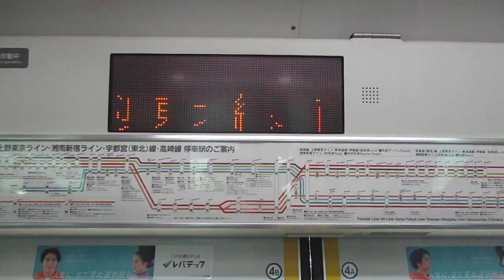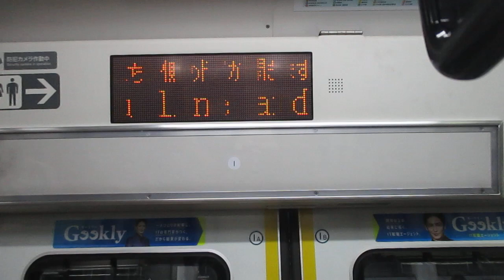【小田原～高崎間各駅停車】上野東京ライン高崎線直通普通高崎行きE233系3000番台E-51編成+U631編成15両 川崎駅発車